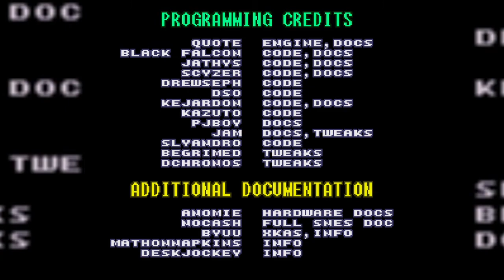Zebes dead again. [Project Base 0.8 Super Metroid] -4/END-